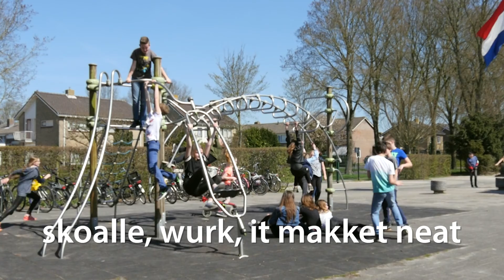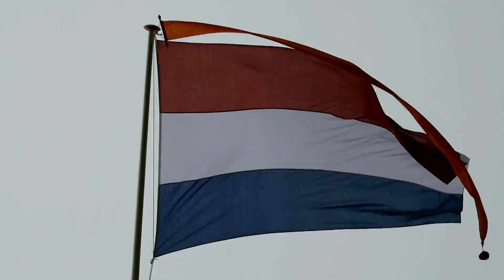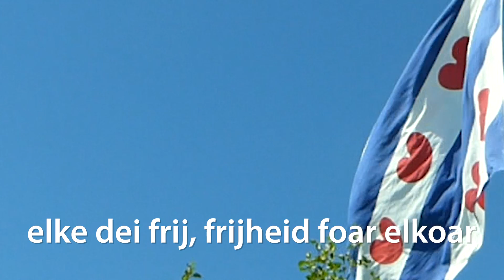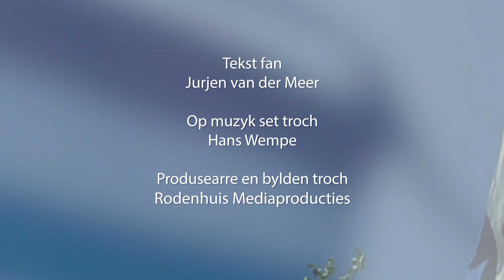Stichting Mearslach: Elke Dei Frij (videoclip)